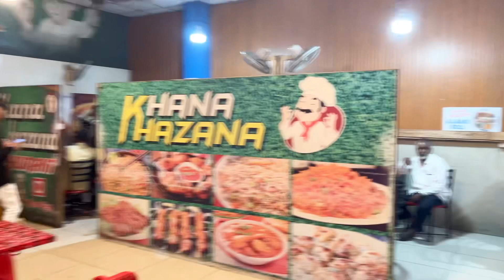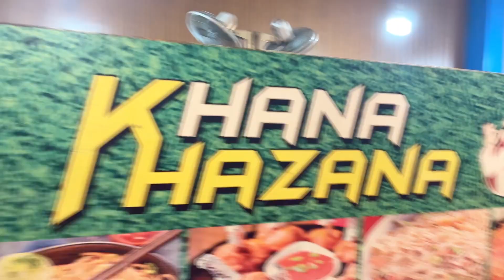Eid ke din क्या-क्या enjoy hua friend ke sath...🫂❤️😊💫eid_special